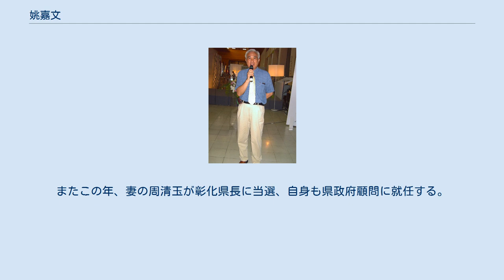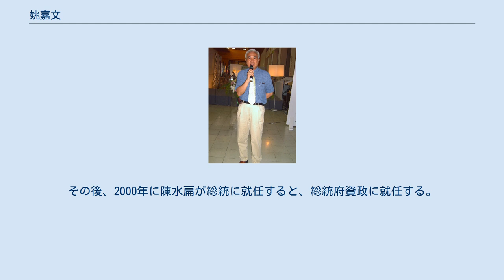姚嘉文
姚 嘉文（よう かぶん）は、台湾の政治家。
考試院長、元民主進歩党主席。
 1957年、台湾省の公務員普通統計職員試験にトップで合格すると、交通部電信総局（現在の中華電信）に入った。
その後、台湾大学法学部などを卒業し、1966年に弁護士の資格を得る。
カリフォルニア大学バークレー校への留学から帰国した1973年には、林義雄や張徳銘と一緒に弁護士事務所「平民法律服務中心」を設立した。
また、比較法学会の総幹事として司法改革や法治主義の推進に努めた。
1975年、林義雄と郭雨新の訴訟を提起し、「党外大護法」の栄誉を受ける。
1978年には「護法と変法」を出版し、国会の全面改選を訴えた。
同年開催された国民大会代表選挙に参加したが、おりしもアメリカと中華民国との断交が決まり、選挙は中止された。
 1979年、美麗島事件で逮捕、起訴され懲役12年の判決を受ける。
その後、1987年に仮出獄すると、同年12月に第2代民進党主席に当選する。
1988年、民進党主席として「台湾主権独立案」を採択した。
翌1989年には台湾新憲法の枠組みを提案する。
またこの年、妻の周清玉が彰化県長に当選、自身も県政府顧問に就任する。
1992年の立法委員選挙では当選したものの、再選を狙った1995年の選挙ではあえなく落選。
再起をかけた1998年の選挙でも落選してしまう。
その後、2000年に陳水扁が総統に就任すると、総統府資政に就任する。
2002年から2008年まで考試院長を務めた。